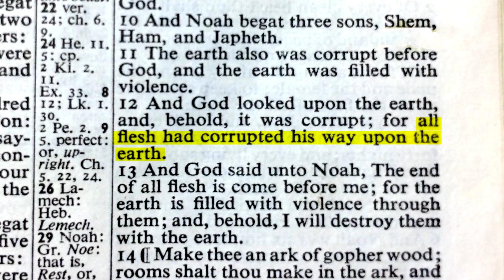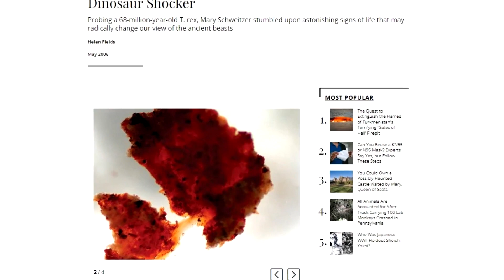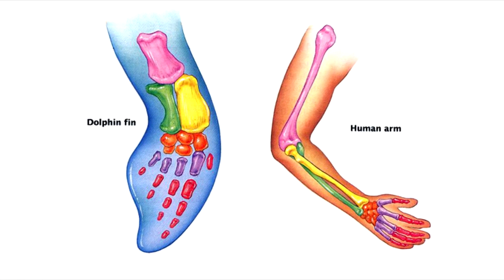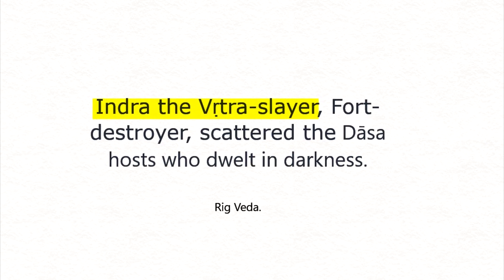WHAT ABOUT TYPHON?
Was there a "real" mythical creature known as Typhon?